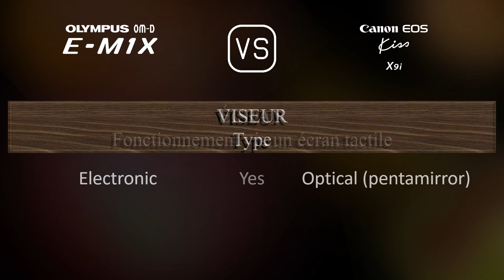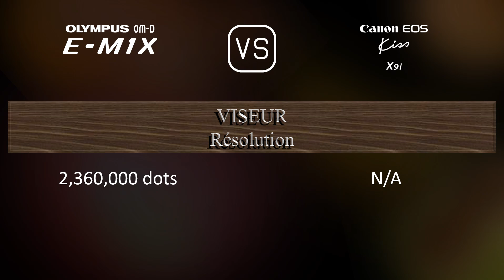Olympus OM-D E-M1X vs. Canon EOS Kiss X9i: Une Comparaison de Caractéristiques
Cette vidéo fournit un aperçu des fonctionnalités du Olympus OM-D E-M1X et du Canon EOS Kiss X9i dans une comparaison de caractéristiques (comparison of specifications).

00:25 LANCEMENT
00:33 BOÎTIER
00:40 CAPTEUR D'IMAGE
01:01 IMAGE
01:16 OPTIQUE ET MISE AU POINT
01:41 ÉCRAN
01:58 VISEUR
02:13 FONCTIONNALITÉS PHOTOGRAPHIQUES
03:06 FONCTIONNALITÉS VIDÉOGRAPHIQUES
03:20 STOCKAGE
03:24 CONNECTIVITÉ
03:49 CARACTÉRISTIQUES PHYSIQUES
04:07 AUTRES CARACTÉRISTIQUES